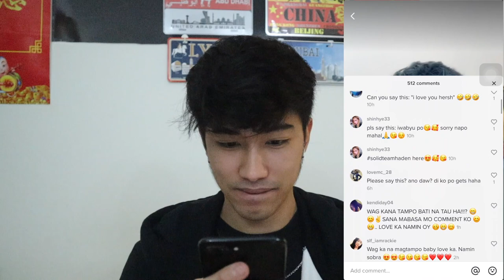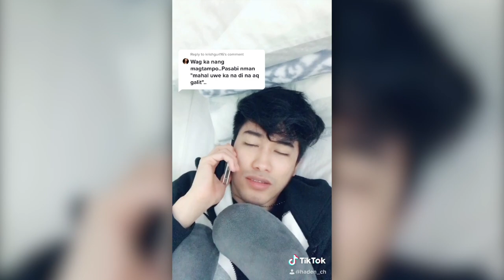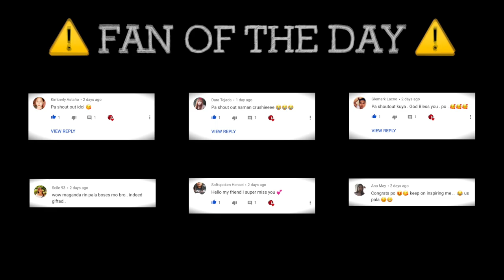TikTok Top 5 CHALLENGE Videos!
HOLA teamhaden!! Eto na po yung compilation ng tiktok challenge natin! Sana po maenjoy nyo!… 🤗

⚠️ Enjoyed watching?? Leave a POSITIVE COMMENT and i will FEATURE it onto my NEXT UPLOAD!

⚠️ FAQ!

CAMERA EQUIPMENT:
Camera (Main)- iPhone 7 Plus
Camera (Secondary)- Canon Eos M50
Microphone- Rode Video Micro
Tripod- Dji Osmo Tripod & Kaiser Mini Tripod